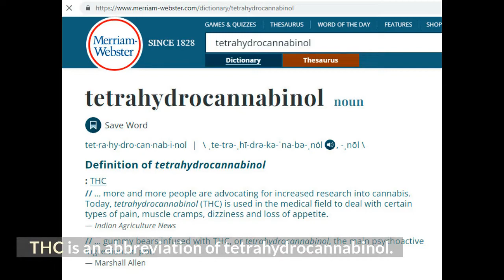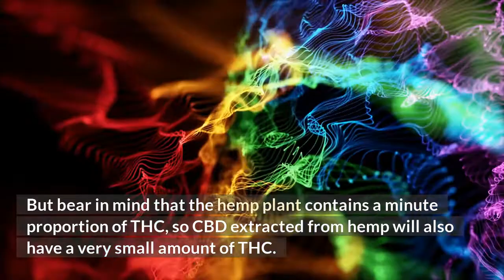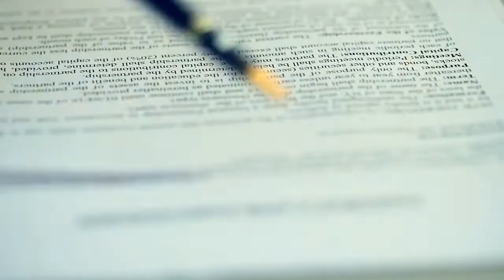CBD For Dogs — What Is It And Is It Legal?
In this video about CBD For Dogs, I’ll tell you all you need to know about what CBD is, where it comes from, and it’s legal status.